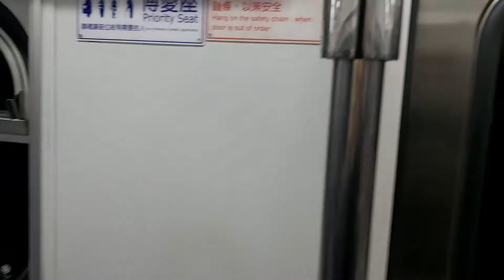4107次羅東發車經由宜蘭線開往樹林的EMU710+EMU709阿福號區間車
110/12/17台北站7:15分拍攝4107次羅東發車經由宜蘭線開往樹林的EMU710+EMU709阿福號區間車